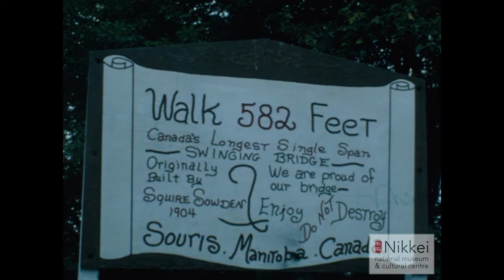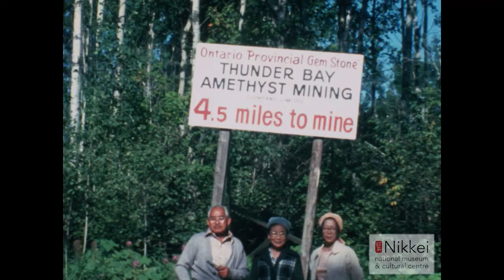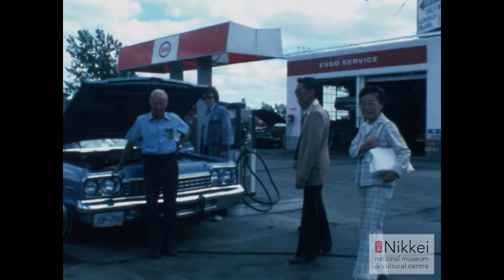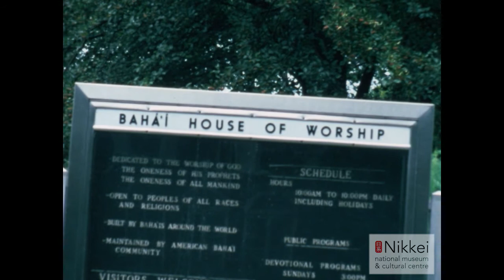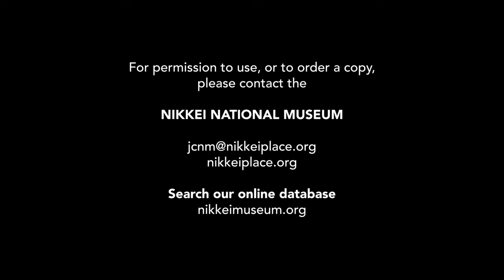1977 Japanese Gardens ; US tour ; NY ; Chicago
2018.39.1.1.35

1977

Home movie. The film opens at the Nikka Yuko Centennial Japanese Gardens in Lethbridge, Alberta. Japanese Canadian women and girls wearing kimonos perform a bon odori dance. The film zooms into one of the women dancing, Yoneko Kawamura. Non-Japanese Canadians watch from the side. A film crew records the event. The next shot shows a highway with green pastures in the distance. In the following scene, a charter bus is parked along the roadside next to a park. Japanese Canadian women wearing white stetson hats, red blazers, and white pants, leave the bus and walk into the park. There is a flower on their right lapel, and a white stetson hat pin on their left lapel. There are other Japanese Canadians wearing the same uniform but with navy blue blazers. One of the women in red, at 03:38 is Sherri Kajiwara. She is standing next to her mother, Toshi Kajiwara (nee Toshiko Kunimoto). It appears that the women in red are dressed for the occasion of the Calgary Stampede. Yoneko Kawamura greets one of the people in blue. The women in the red pose for a group photo. Other Japanese Canadians join them for a barbecue in the park. The next scene takes place in Souris, Manitoba, and features the swinging bridge. Yoneko Kawamura walks down the bridge. The next scene shows sunflowers growing in a field. The next brief few shots show a windy exterior scene where leaves blow around, and the branches of the trees blow in the wind. A Japanese Canadian man and two Japanese Canadian women stand in front of a sign which reads "Thunder Bay Amethyst Mining". The next shot shows the Detroit skyline. Japanese Canadians, including Yoneko, stand on the Windsor side looking at the skyline. The next scene takes place in Detroit. From a lookout tower, there are closer shots of the Detroit skyline as seen from the Renaissance Center. The next scene shows 9 Japanese Canadians standing on the front lawn of a house. Among them is Yoneko. They pose for the camera. The next shot shows Niagara Falls as seen from the Skylon Tower. The next scene shows the Welland Canal locks. Japanese Canadians, including Yoneko, observe the locks in action. The following scene takes place at an Esso gas station. Non-Japanese Canadian men service a car. Japanese Canadians, including Yoneko, stand and watch. The following shot shows 6 Japanese Canadians, including Yoneko, standing in a parking lot outside of a building, possibly a temple. In the far end of the parking lot is a miniature replica of a Japanese temple. The next sequence takes place in New York City. There are shots of the city skyline, Statue of Liberty, Brooklyn Bridge, and other landmarks as seen from the Upper Bay and East River. The next shot shows an old brick mansion, possibly somewhere in New York City. Yoneko, and a Japanese man look at the house's exterior from its yard. The following scenes take place within the streets of Manhattan, particularly in and around Macy's, and from the top of the Empire State Building. Yoneko looks out to the view. The next scene shows Yoneko walking around Central Park, and shots of the Rockefeller Center. The next scene shows a brief shot of an airport terminal and tower. Yoneko sits within the cockpit of an airplane. There are shots of the airplane's interior. The next sequence shows birds-eye-views of Chicago, possibly from the John Hancock Center. The next few scenes shows various shots of Chicago as seen from the street level. Highlights include a scene with Yoneko and other Japanese women standing outside a building entrance, the Bahai House of Worship, traffic, and Japanese Canadians walking around. There are further birds-eye-view shots of landmarks and highways as seen from the Sears Tower. The next scene takes place in a residential area, possibly back in Alberta. Three Japanese Canadian women, including Yoneko, stand by a parked car and laugh amongst each other. Following, is a shot of other Japanese Canadians standing in a yard, where Yonkeo moves some items on the sidewalk. The next shot shows hundreds of birds flying over a field. Next, Yoneko walks by a large property and park. There is a class of children walking in the park. She looks at the flowers in the park. Following are scenes of Japanese Canadians including Yoneko, and a non-Japanese Canadian man standing in front of their house. The next scene shows buffalo grazing in the wild. The film concludes in the winter time. Japanese Canadian children sled down a hill.